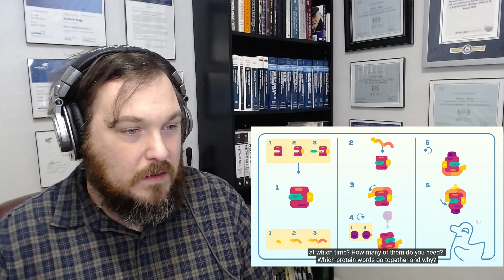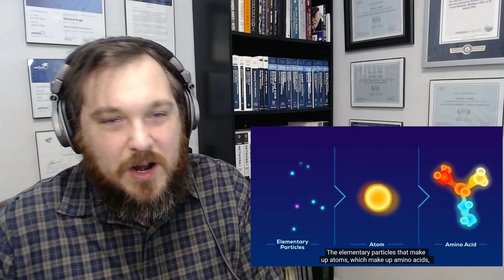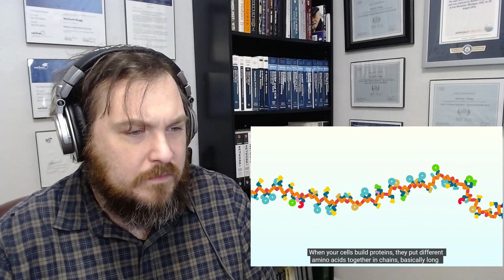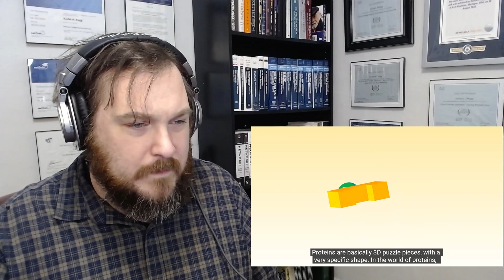We SHOULDN'T Exist?! You Are an Impossible Machine [Reaction]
Today we react to "You Are an Impossible Machine" from the amazing Kurzgesagt - In a Nutshell. We'll talk about how life is actually WAY more complicated than we thought, how life works at a simple level, why we shouldn't be possible, what makes life "life", and we'll suffer through an existential crisis together ;)